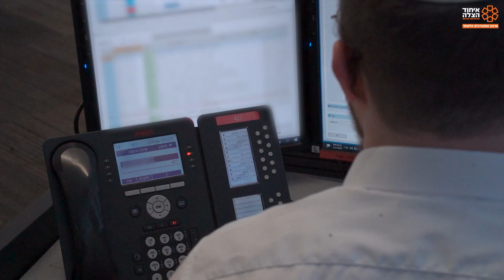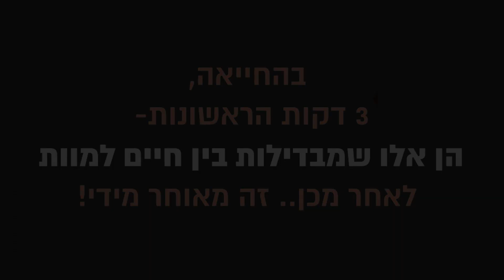מהירות- ההבדל בין מוות לחיים!